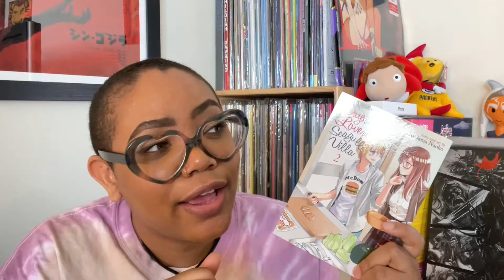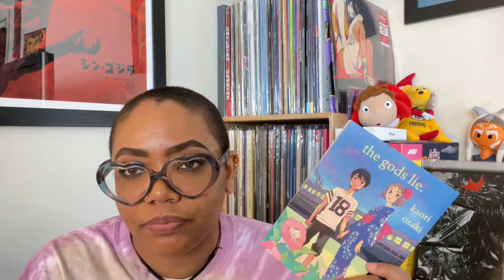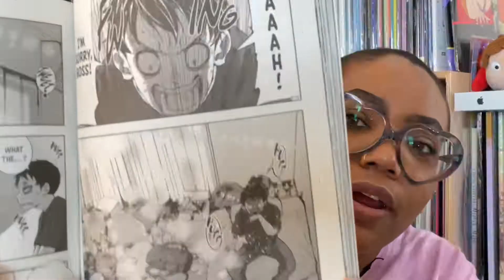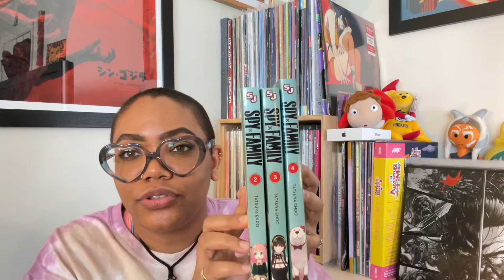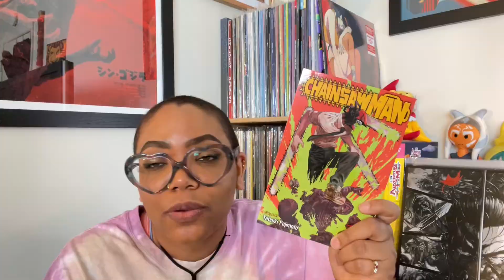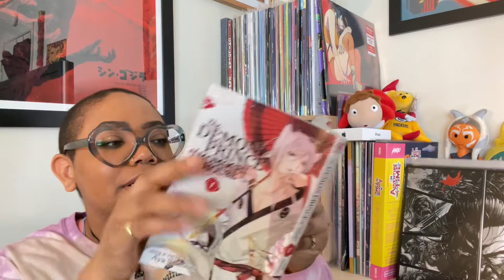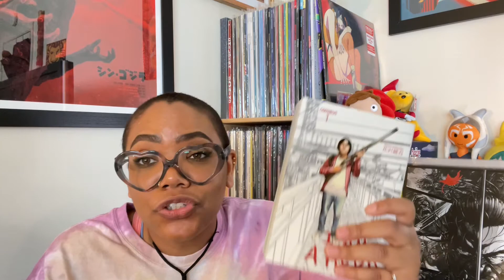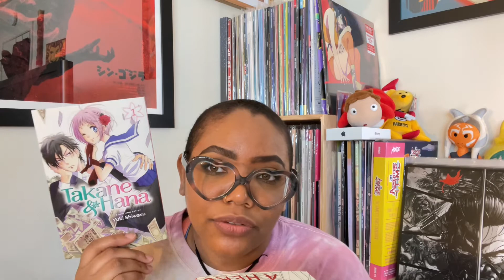Manga Reading Log (20 Volumes!) - March 2021 - I Know, I’m Late 😅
Here’s my manga reading log for the month of March! Super late 💀, but still here ☺️.